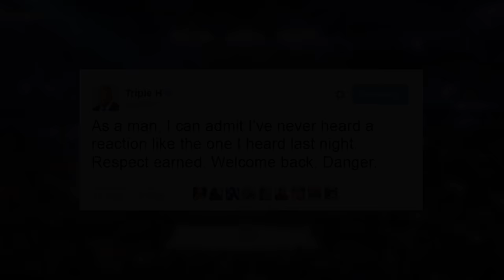WWE 2K16 My Career Mode - Ep. 166 - "DID YOU MISS ME?!!"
WWE 2K16 My Career Mode is here, and Chris Danger has returned! Welcome to an all-new saga. Come along for the ride as I bring Chris Danger from NXT to the top of the WWE.